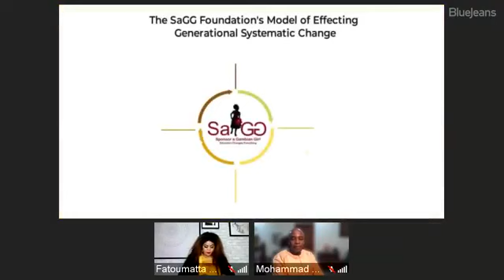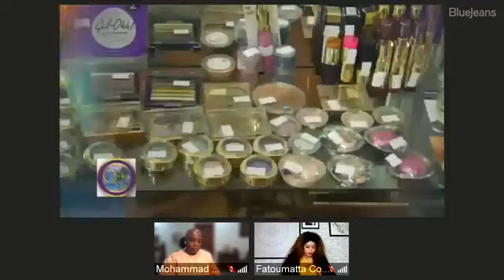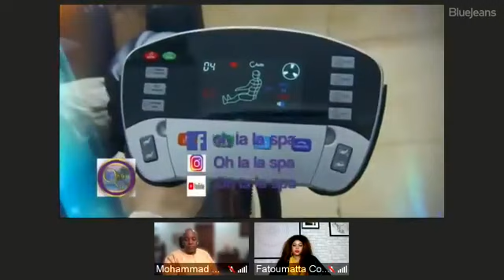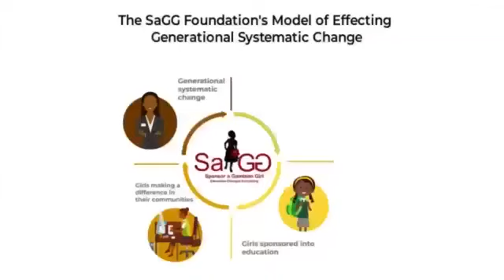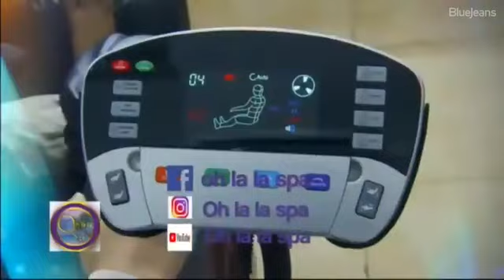Exclusive interview with the former MD of Social Security Mohammed Manjang.